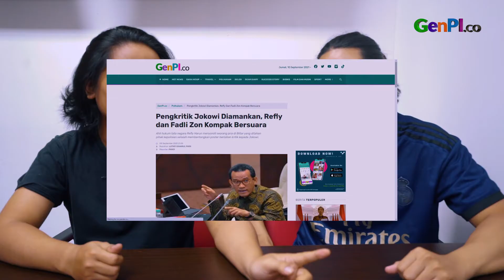Peternak Ayam Ditangkap Karena Angkat Poster, Loh kok? | Julid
Peternak ayam ditangkap karena mengangkat selembar poster di Blitar saat Jokowi melakukan kunjungan. Poster yang diangkat peternak ayam tersebut bertuliskan "Pak Jokowi bantu peternak beli jagung dengan harga wajar". Loh, terus kenapa peternak ayam tersebut ditangkap?